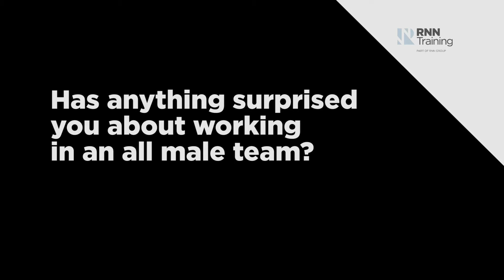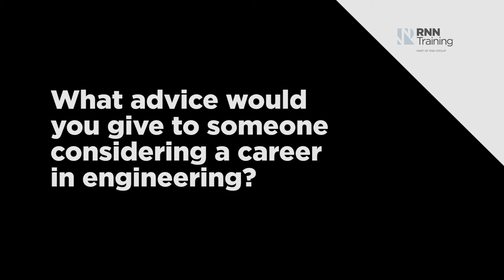Ellie Chandler – Engineering Apprentice at HMP Moorland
Ellie Chandler is an Engineering Apprentice at HMP Moorland, working as part of their maintenance team. She also studies at Rotherham College as part of her Apprenticeship to support the practical skills she learns at work.